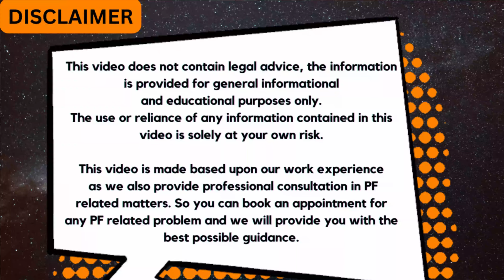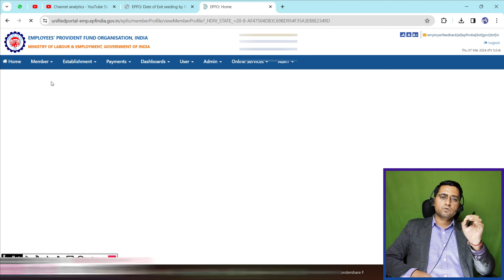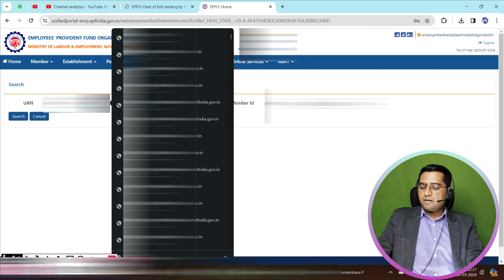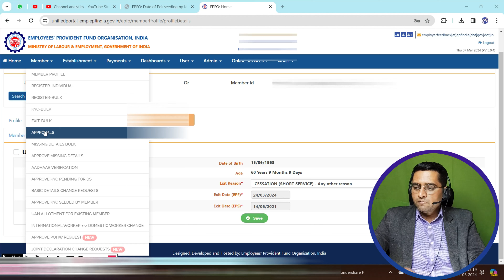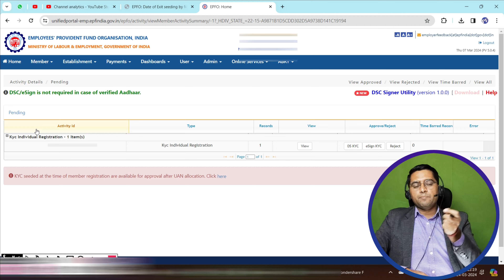✅ खुद देखो कंपनी Exit date कैसे डालती हैं PF me date of exit kaise dalti hai online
Agar aapko Apne PF mein exit date dalwani hai to aap yahan dekh sakte hain ki company kis tarah aapka date off exit dalti hai

Date of exit can only be update after 2 months of last contribution made by the

Best PF solution Channel . PF information in epfo @onlinepfconsultant

Courses
1. PF ESI Consultant Course
2. PF Withdrawal Expert Course
date of exit can only be update after 2 months of last contribution made by the employer,problem in mark exit date after 2 month in pf,date of exit can only be updated after 2 months of last contribution made by the employer,how to check last contribution in pf,pf me last contribution kaise check kare,non receipt of wages ( 2 months) meaning in hindi,exit date in pf account,epfo mark exit date problem,pf me exit date kaise dale,pf me date of exit nahi ho raha hai